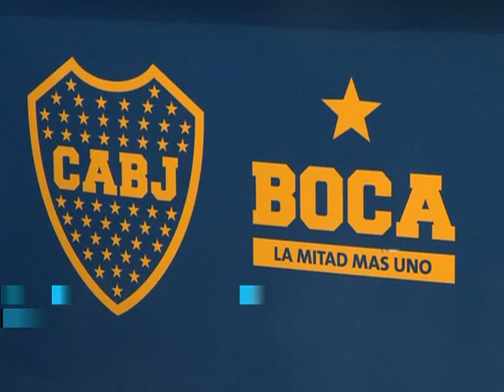Pablo Ledesma "El hincha de boca es el más grande de todos y muy agradecido"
Pablo Ledesma jugador de Boca Juniors hablo en conferencia de Prensa luego de lo entrenamiento que desarrollo en "Xeneize" en horas de la mañana en casa Amarrilla.

El mediocampista se refirió a la lealtad del hincha para con los jugadores: " El hincha de boca es el más grande de todos y es muy agradecido" expresó Ledesma, en otro orden manifestó que todavía hay chances matemáticas para lograr alcanzar el torneo al igual que el ingreso a la Copa Libertadores de América.

En los entrenamientos pudo divisarse el regreso del "Burrito" Martínez, un delantero distinto a los demás que tiene el DT Carlos Bianchi en el plantel, ya que juega por afuera, es otra buena noticia para Boca, que esta semana recuperó a Juan Sánchez Miño (superó un desgarro) y tiene también a disposición a Fernando Gago, Daniel `Cata` Díaz y Emanuel Insúa. Gago ya jugó algunos minutos el domingo en el segundo tiempo frente a All Boys, con el equipo abajo en el marcador 2-0, que fue el resultado final del partido, y recuperará la titularidad, mientras que Díaz cumplió una fecha de sanción e Insúa un problema lumbar, y volverá porque está suspendido Nahuel Zárate.

Insúa no juega desde el triunfo sobre Racing Club del 15 de septiembre pasado, por la séptima fecha del torneo de primera división, cuando el equipo se impuso por 2-0 y el defensor agravó la dolencia que lo perseguía, una espondilólisis lumbar y debió realizar un tratamiento que lo mantuvo inactivo más de dos meses. En tanto, el capitán del equipo, Juan Román Riquelme, sólo realizó ejercicios de kinesiología debido al desgarro que sufrió el domingo y lo mantendrá inactivo hasta el año que viene.En consecuencia, las bajas en Boca para enfrentar al `Granate` serán las de Riquelme y Zárate, mientras que los que regresarán serán Díaz, Insúa, Gago, Sánchez Miño y probablemente Martínez. En cuanto a la formación, se comenzará a definir mañana desde las 9 en la práctica habitual de fútbol de cada jueves, que Bianchi utiliza para elegir a los 11 ue jugarán el domingo.

Un equipo tentativo para cortar la racha de dos derrotas consecutivas sería con Agustín Orión; Matías Caruzzo, Daniel `Cata` Díaz, Claudio Pérez y Emanuel Insúa; Cristian Erbes, Fernando Gago, Pablo Ledesma y Juan Sánchez Miño; Juan Manuel Martínez y Emanuel Gigliotti.

La práctica `xeneize` de mañana será a puertas cerradas y solo se podrá observar la última media hora, según anunció la oficina de prensa del club.

Epígrafe: El mediocampista de Boca se refirió a la lealtad del hincha para con los jugadores: " El hincha de boca es el más grande de todos y es muy agradecido"